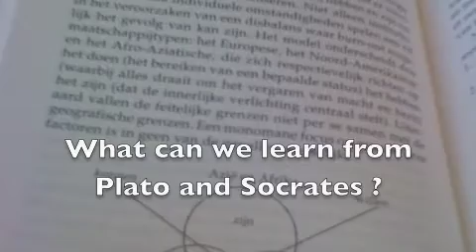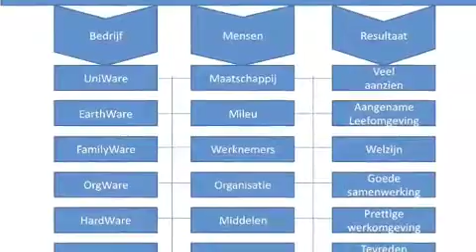The wisdom of ancient Greece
Kredietcrisis ? Hoezo ? Fun in uw leven en werk ! Hoe doe je dat ? Lees het zelf De Ziel van Werk 2009 Ten Have ISBN 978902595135